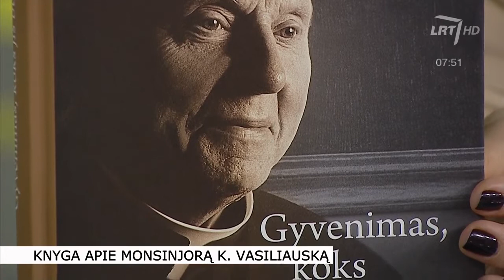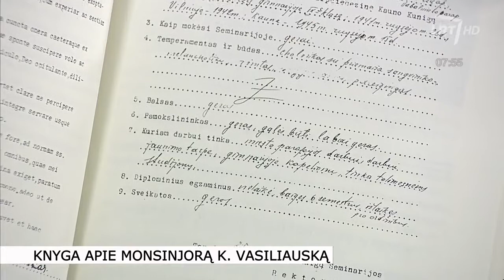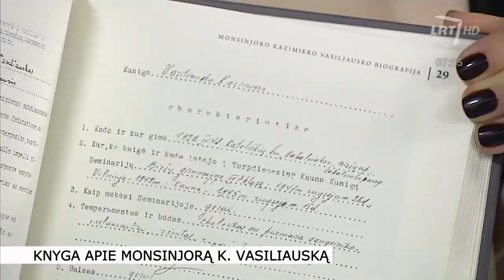Prisiminimai apie monsinjorą K. Vasiliauską (pokalbis studijoje)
Monsinjoras Kazimieras Vasiliauskas perėjo ir ugnį, ir vandenį ir liko visus mylintis ir visiems atlaidus, LRT RADIJUI tvirtina biografinės knygos apie monsinjorą „Gyvenimas, koks jis buvo“ autorė žurnalistė Ramunė Sakalauskaitė. Ji tvirtina, kad visi rašant knygą kalbinti žmonės iki šiol jį prisimena su šypsena.